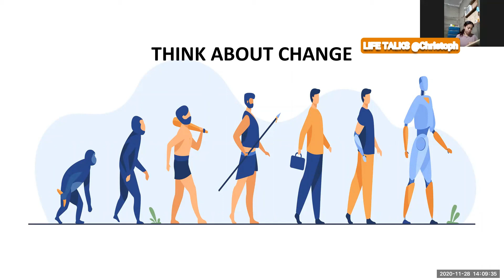LEADERSHIP AND MANAGEMENT